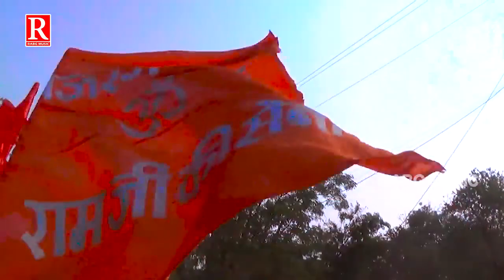new song 2022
song--  aa gaye hai bhagwadhari

singer-- Ajit pandey
lyricist & composer-- Ajit pandey

copyright-- Rabjee music

digital-- pradeep jee

studio-- mahakal studio,patna